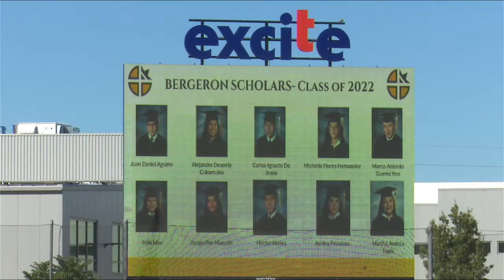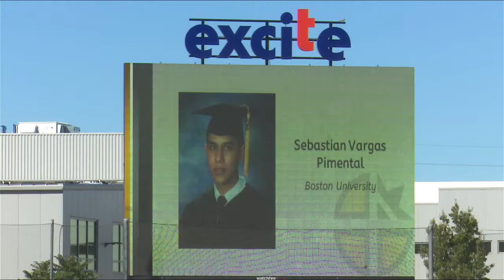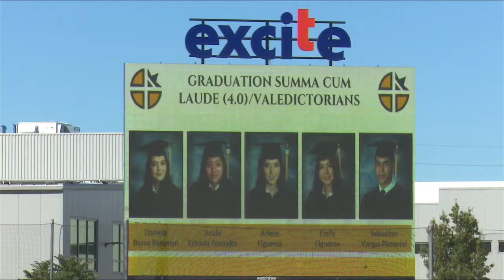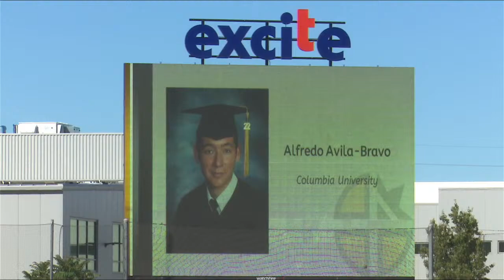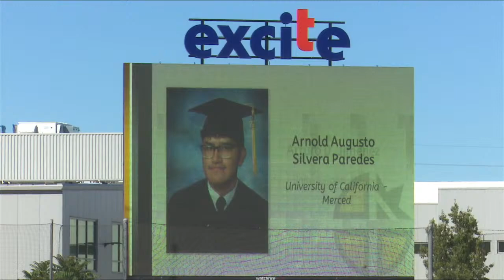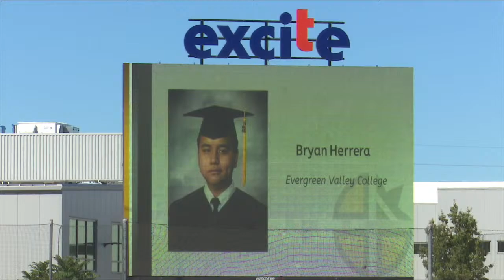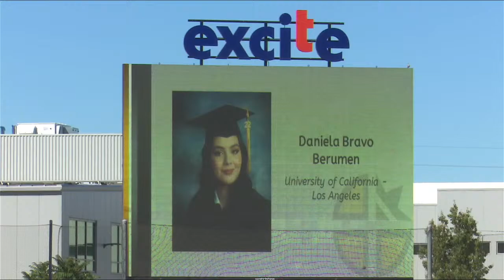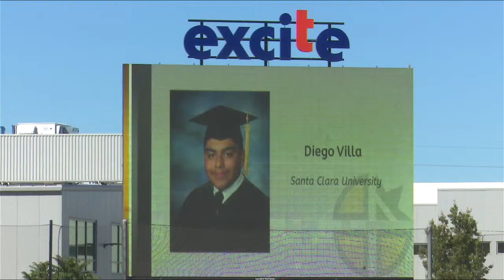Cristo Rey Class of 2022 Graduation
The Class of 2022 from Cristo Rey conducts their graduation ceremony at Excite Ballpark, home of the San Jose Giants.